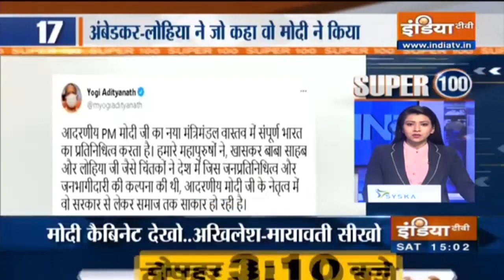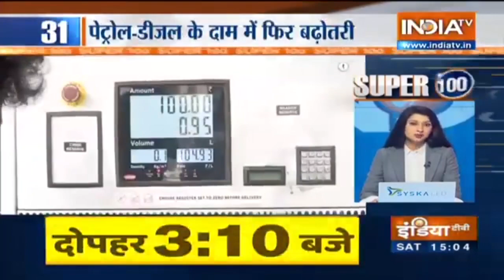Super 100: Non-Stop Headlines | July 10, 2021 | India TV News